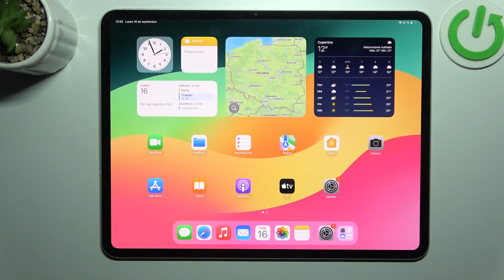Cómo activar AirDrop en iPad Pro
En este video, te mostramos cómo utilizar AirDrop para compartir archivos, fotos y más entre tu iPad Pro y otros dispositivos Apple. Aprende a activar AirDrop, seleccionar los contactos y enviar o recibir contenido de manera rápida y sencilla. ¡Haz que compartir sea más fácil que nunca!

¿Cómo usar AirDrop para compartir archivos en iPad Pro?
¿Dónde encontrar AirDrop en iPad Pro?
¿Puedo enviar fotos por AirDrop desde mi iPad Pro?
¿Qué hacer si AirDrop no funciona en mi iPad Pro?